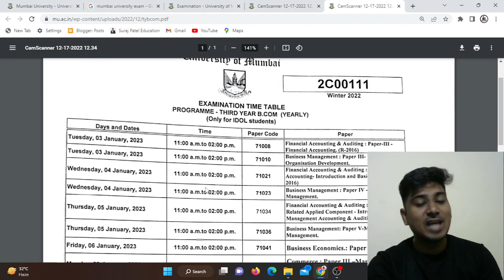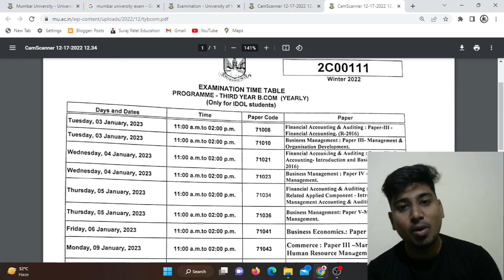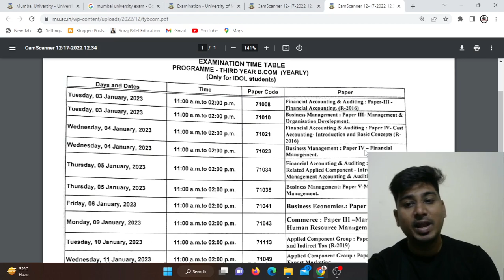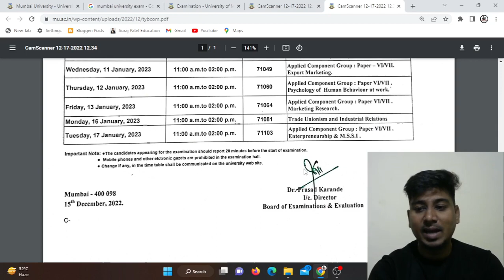t.y.b.com exam time table 2022 | tybcom exam time table 2022 mumbai university idol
S.Y.B.COM

T.Y.B.COM
Marketing Research T.Y.B.com MCQ PDF